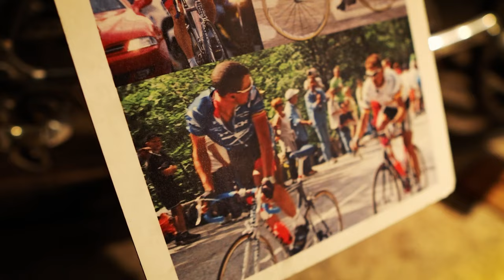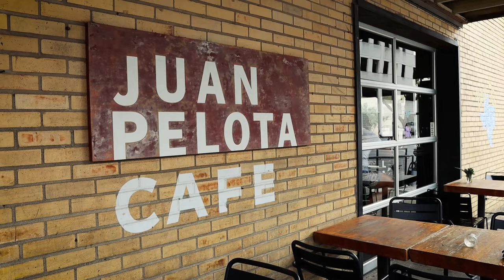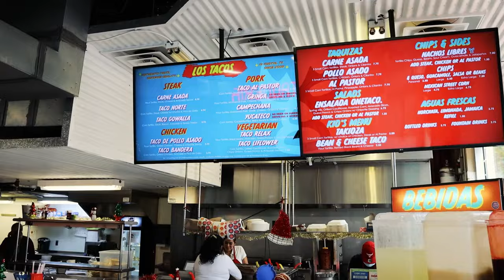Lance Armstrong's Austin? Visiting Mellow Johnny's bike shop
Lance Armstrong's Austin, Texas, and bike shop Mellow Johnny's with all his Tour de France bikes and jerseys, wins that were stripped after a doping investigation. Despite the complicated past, the bike shop and the bikes inside remain an intriguing visit when you are in Austin. I stopped in before having some more coffee and yes, tacos.

Gear used for this video:
Canon M6 Mark II (Body)
Sigma 16mm lens
Canon M6 Mark II (kit with 15-45mm lens)
Saramonic SR-XM1 3.5mm TRS Unidirectional Microphone
Microphone Wind Screen Furry Muffs
SanDisk 64GB Extreme PRO SDxXC UHS-I Card
Manfrotto 209 Table Top Tripod Kit
Canon M6 Mark II extra batteries
DJI Mini 2 Combo (with the Auto-Activated DJI Care Refresh Bundle)
DJI Mini 2 Fly More Combo

To all of you who have asked how you can help the channel, or even if you didn't ask, it's easy.
or buy me a beer the next time you see me!

Backing beats...